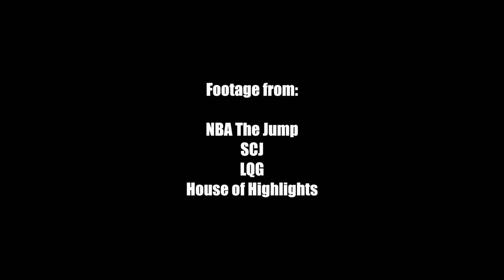NETS NEWS: 7 SECONDS OR LESS reunion in BROOKLYN!!!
BK Netswork breaks down the recent Nets coaching staff hirings, which includes Mike D'Antoni, Amare Stoudamire, and Ime Udoka.